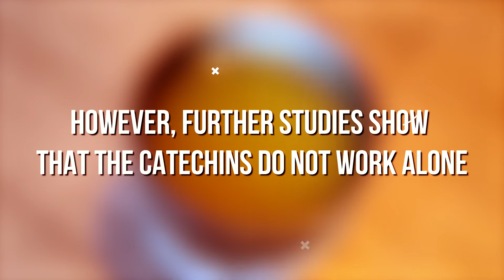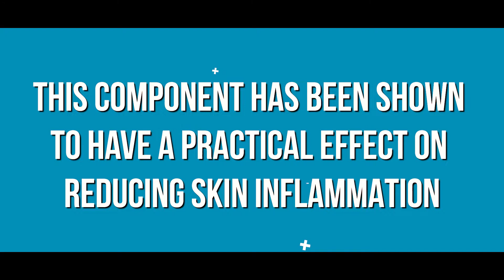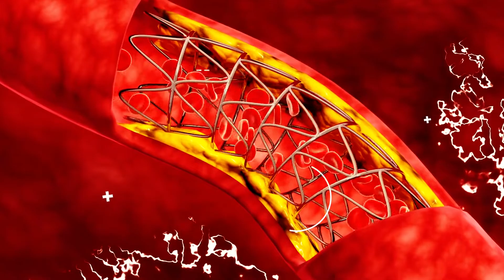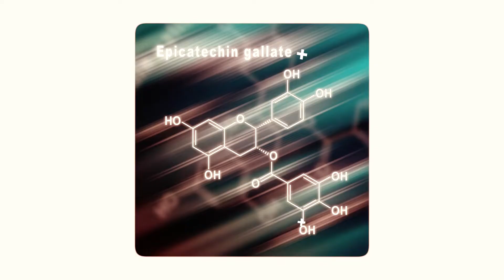Health Benefits of Green Tea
Hey guys, In this video, we will be highlighting Health Benefits of Green Tea

►Time Stamp◄
00:00   INTRODUCTION.
01:09  WEIGHT LOSS
01:45  REDUCES INFLAMMATION
02:19  BETTER HEART HEALTH
02:52  PREVENTS CANCER
03:12  LOWER CHOLESTEROL
03:27  IMPROVE BRAIN FUNCTION
04:00  COULD PREVENT THE BRAIN FROM AGING
04:30  REDUCE BAD BREATH
04:53  COULD HELP YOU LIVE LONGER
05:32  OUTRO

Intro
We know you love your body and want to keep it healthy. Now, there's more good you could be doing to your body by consuming green tea. Many people start their day with a cup of coffee. But did you know that a cup of green tea comes with a ton of benefits? Making the switch to green tea, or at least altering the routine to include green tea in your daily regimen, is a smart idea.

Green tea is quite historic in terms of its consumption. It had been used as medicine in Indian and Chinese communities. And even today, we see that many Asian communities love having green tea.

Green tea was beneficial in those times for treating wounds, improving digestion, and treating mental health issues.

We get the tea from unoxidized green tea leaves; these ones have the most antioxidants. And these antioxidants are essential for our health as they help reduce aging by interacting with our body cells.

So without any further ado, let us get right into it

Green tea is arguably one of the most famous superfoods out there; Let’s chatter about some of the benefits you can have by taking it:

1. WEIGHT LOSS

Today green tea is almost synonymous with weight loss. Now let's find out why that is. Green tea contains catechins. We also found that catechins exist in coffee and can increase metabolism.

HOWEVER, FURTHER STUDIES SHOW THAT THE CATECHINS DO NOT WORK ALONE. And that people might experience significant weight loss from the interaction of caffeine and catechins.

2. REDUCES INFLAMMATION.

Researchers have concluded that applying green tea extracts to the skin can help improve microcirculation. The microcirculation in the skin occurs in specific layers of the skin.

3. BETTER HEART HEALTH

Few people die from cardiovascular diseases by having a significant amount of green tea every day.

4. PREVENTS CANCER
We know that in the countries where the consumption of green tea is high, statistics of people having cancer are significantly lower. And that seems to count for something.

5. LOWER CHOLESTEROL
We can determine the cholesterol level in the body by the density of lipoprotein present. A high density of lipoprotein means high cholesterol and vice versa.

6. IMPROVE BRAIN FUNCTION
The function of the brain is essential in the human body. And studies have shown that green tea can boost the brain's activities.

7. COULD PREVENT THE BRAIN FROM AGING.

In addition to its ability to make the brain function optimally, green tea might also be instrumental in preventing brain diseases related to aging.

8. REDUCE BAD BREATH.

Laboratory research shows that catechin can prevent the growth of oral bacteria like streptococcus mutans. But this is just limited to the lab, and there is no evidence to show that drinking green tea would create a similar effect

9. COULD HELP YOU LIVE LONGER.
Drinking green tea is already linked to preventing the most life-threatening diseases that cut life short. Hence drinking it might as well make you live longer.

Green tea contains antioxidants that help fight free radicals, which destroy cells.

So, there you have it. These are some of the health benefits you might get from drinking green tea or taking it in any other form. Most of these benefits are backed by research. This makes them credible and means green tea is safe.

This doesn't single out green tea as the only food substance that can help you reap these benefits. However, you stand a great chance of reaping these benefits by introducing green tea to your daily intake.

The best way to stay healthy is to combine other healthy foods. And don't forget to consume them at the right time.

Also, in the comments section below, tell us what you think about the benefits of green tea.

►Video Credit◄
Storyblocks.com
►Graphics Elements Credit◄
Freepik.com
Flaticon.com